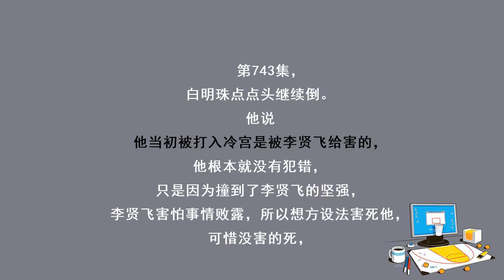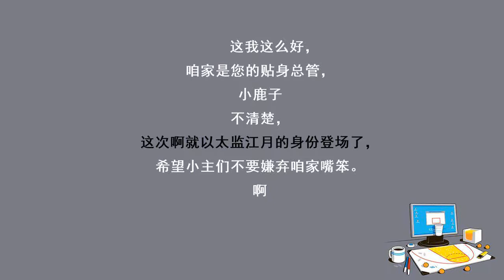神医毒妃743设计白家万劫不复